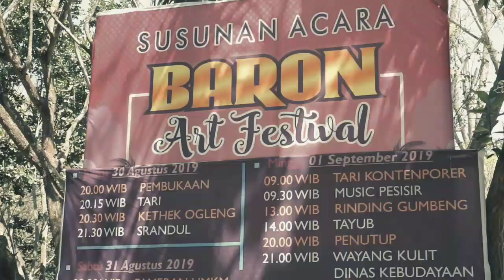UPACARA LARUNGAN PANTAI BARON 2019 (BARON ART FESTIVAL)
Upacara adat tradisional Larungan hari ini 31 Agustus 2019 dilaksanakan di Pantai Baron Gunungkidul Yogyakarta, ritua setahun sekali ini dilaksanakan pada saat menyambut bulan suro. Upacara adat yang sudah menjadi tradisi turun temurun dari nenek moyang ini pada tahun 2019 ini lebih dibesarkan lagi dengan beberapa rentetan acara dan hiburan yang bertajuk BARON ART FESTIVAL 2019, berlangsung sejak 30 Agustus sd 1 September 2019.

UPACARA LARUNGAN PANTAI BARON 2019 - BARON ART FESTIVAL DI PANTAI BARON TAHUN 2019